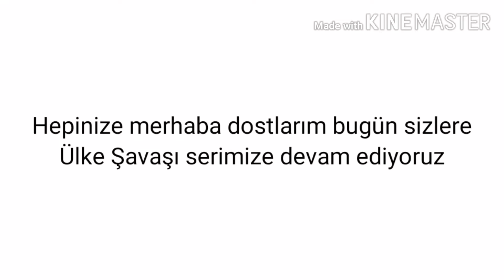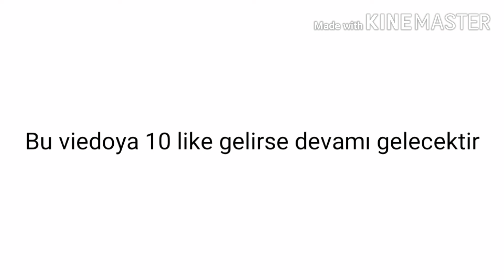Yunanistan vs Bulgaristan Ülke Şavaşları #2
Evde Kal Türkiye